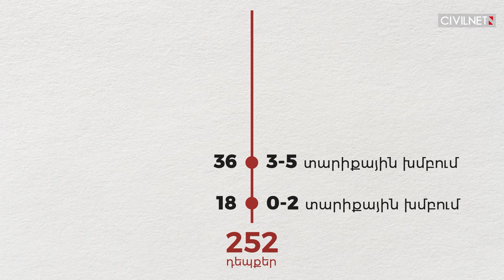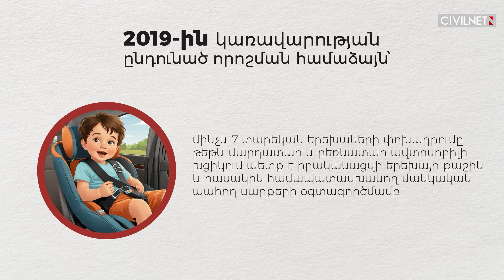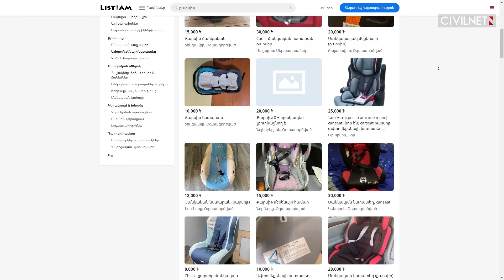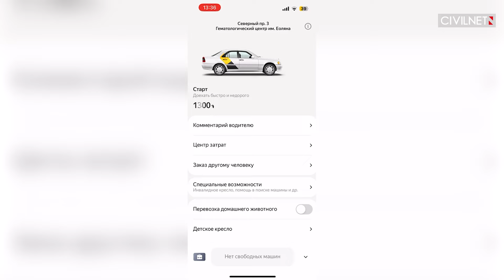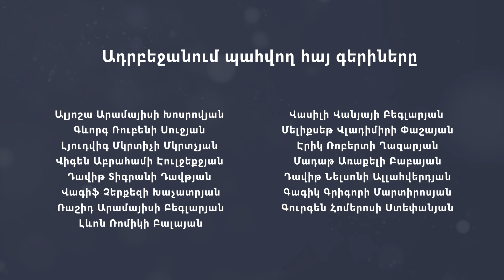/Ան/ապահով երթևեկություն․ ինչու է Հայաստանում անտեսվում մեքենայի մանկաթոռը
Հայաստանում 2023-ին բժշկական օգնություն և սպասարկում իրականացնող կազմակերպություններից ստացվել է ճանապարհատրանսպորտային պատահարների հետևանքով առաջացած մանկական վնասվածքների 252 դեպքի վերաբերյալ շտապ հաղորդում։ Ուսումնասիրության ընթացքում պարզվել է՝ դրանցից 72-ի դեպքում երեխաները վնասվածք են ստացել վրաերթի ենթարկվելու հետևանքով: Մնացած 180-ի դեպքում վնասվածք ստացել են ավտոմեքենայի մեջ, որտեղ ամրակապված չեն եղել: ՍիվիլՆեթը փորձել է պարզել՝ ինչու Հայաստանում չի զարգանում մեքենայի մանկաթոռի կամ մանկական պահող սարքերի (carseat) մշակույթը։